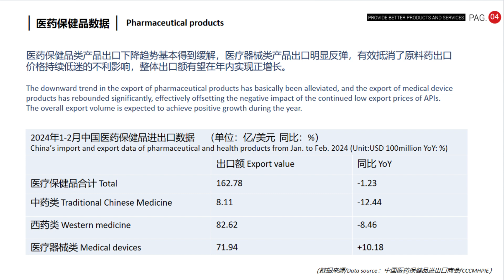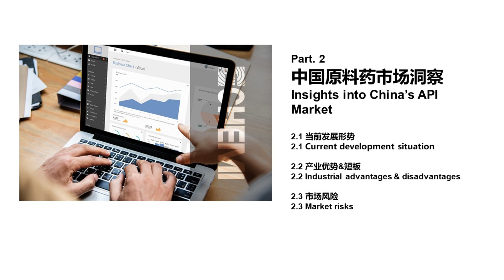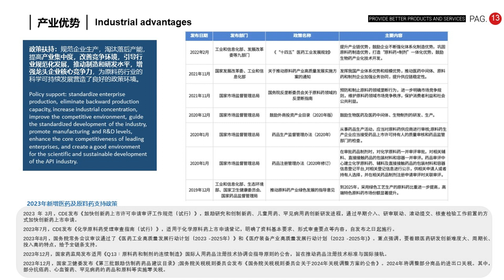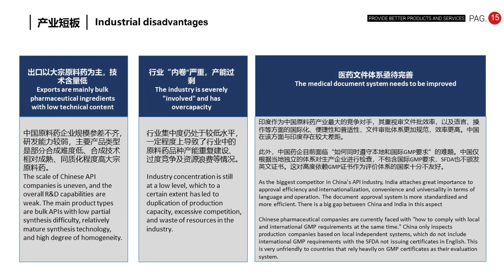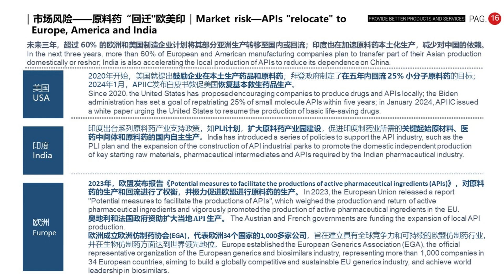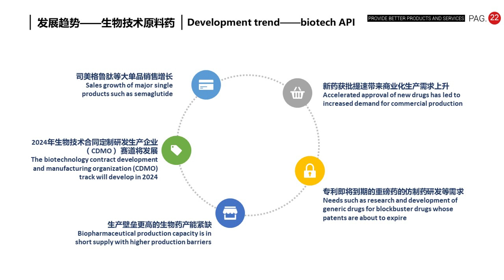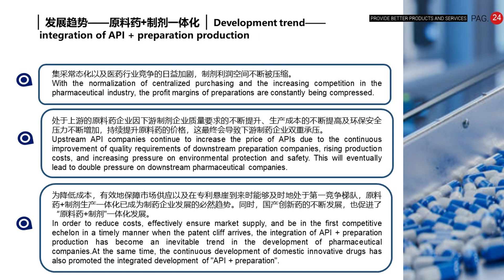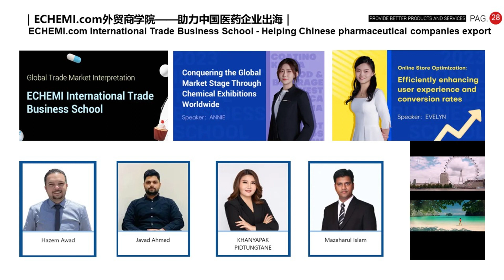China's API Export Situation and Development Prospects in 2024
Ms. Bree is Vice President and General Manager of ECHEMI's Pharmaceutical Division and has 15 years of experience in overseas market distribution. At the seminar, she shared with the participants the development situation of China's API industry and related industrial advantages and shortcomings through the analysis of the export data of pharmaceuticals and apis in early 2024. She also mentioned the risks and challenges facing China's API export market. In addition, Ms. Bree also looked ahead to the development trend of China's API industry and suggested some key development directions. She stressed the importance of developing specialty apis, which can help improve the competitiveness of Chinese apis in the international market. At the same time, she also stressed the importance of innovative apis and encouraged the industry to carry out more innovation in research and development. She mentioned the potential to expand the CDMO business model, which will bring more business opportunities and cooperation possibilities for the Chinese API industry. Finally, she put forward the idea of promoting the integration of apis + preparations, believing that integrating the production chain can improve efficiency and promote the transformation and upgrading of the industry.

Ms. Bree's presentation provided participants with an in-depth understanding of the development of the API industry in China and provided inspiration for them to look for future business opportunities and development directions. Her insights highlight the importance of innovation, collaboration and transformation, which have positive implications for promoting the sustainable development of China's API industry.